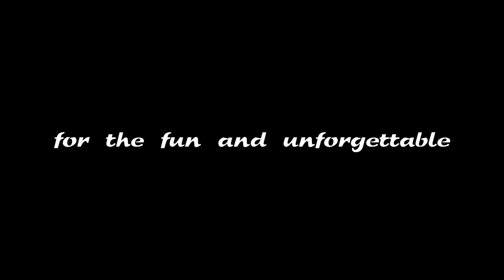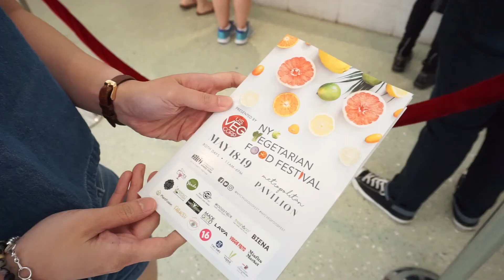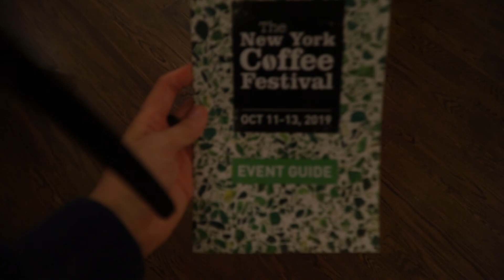RECAP 2019 - Thank You!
2019 has taught me so much.  We won't forget 2019 but Cheers to 2020!

Video Edited: Sony Vegas 16
Video Shot: Sony A6000